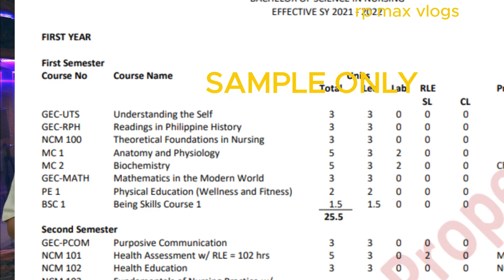JOY DIWATA CONGRATULATIONS FOR BEING THE TOP 5! | RP MAX VLOGS | KALINGAP RAB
JOY DIWATA CONGRATULATIONS FOR BEING THE TOP 5! | RP MAX VLOGS | KALINGAP RAB | VAL SANTOS MATUBANG